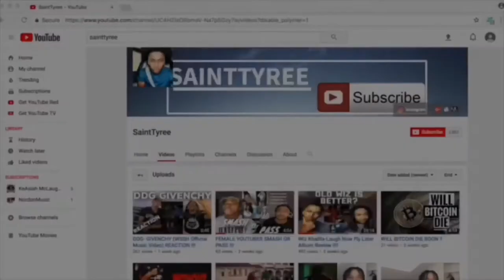How To Find a F**kBoy (your welcome)